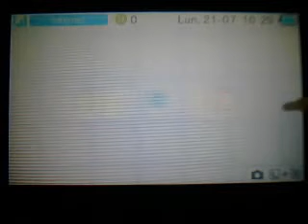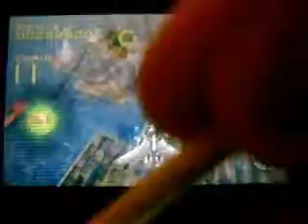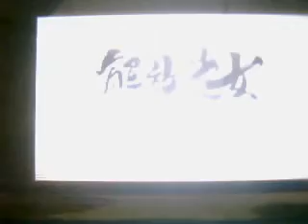Liberation Maiden (3DS) Narrado en Español 1ª parte: Una aventura en mecha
Gameplay del juego completamente Blind (sin previo ensayo). Guia de nivel normal aunque sin 100 % de purificacion y algunas submisiones.